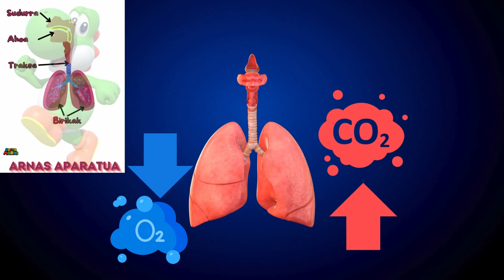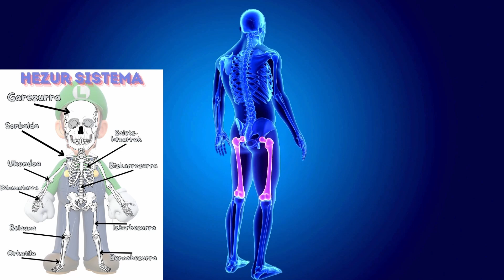Arnas, Digestio ta Lokomozio Aparatuak🌬️🍎💪 Barneko mundua | Ingurunearen ezagutza | Lehen Hezkuntza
Ongi etorri gure gorputza barrutik ezagutzera! 👀✨ Bideo honetan, gure gorputzaren hiru atal garrantzitsu ikasiko ditugu:

🌬️ Arnas Aparatua: Nola sartzen da oxigenoa gure biriketara eta ateratzen da karbono dioxidoa? Arnasa hartzea eta botatzea nola funtzionatzen duen ikusiko dugu!

🍎 Digestio Aparatua: Zer gertatzen da jaten dugunean? Janaria nola desegiten den eta elikagaiak gure gorputzera nola heltzen diren azalduko dugu!

💪 Lokomozio Aparatua: Hezurrak eta giharrak nola lan egiten duten jakin nahi duzu? Mugimendua eta artikulazioen magia aurkituko dituzu!

Prest zaude ikasteko? 🎉✨ Ikusi bideoa eta bihurtu gorputz-aditua! 💡🤓

💚💙ELHUYAR ADITU aplikazioarekin💙💚 azpitituluak euskaraz eta gaztelaniaz transkribatuta.
(c)ARASAAC

Interesatzen bazaizue eta laguntza behar baduzue, bideo gehiago igoko ditut. Iruzkinetan, emailean edo sare sozialetan mezu pribatu bat bidalita animatuko naiz.
❤️Bideoa gustatzen bazaizu ATSEGIN DUT👍🏻 klikatuta asko laguntzen didazu❤️
Interesatuta bazaude, HARPIDETU✍🏻 egin zaitezke, asko laguntzen didazulako.😍
📺Agian bideo hauek interesatuko zaizkizu📺

❤️Si te gusta el vídeo y clickeas ME GUSTA👍🏻 me ayudas mucho❤️